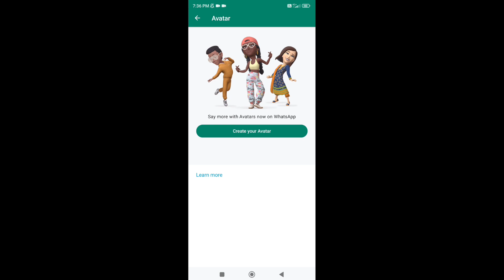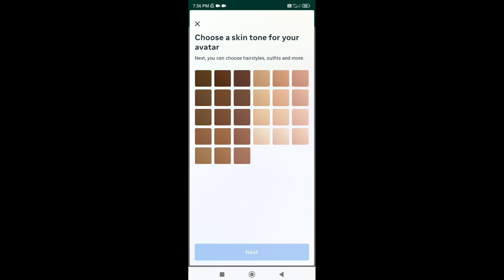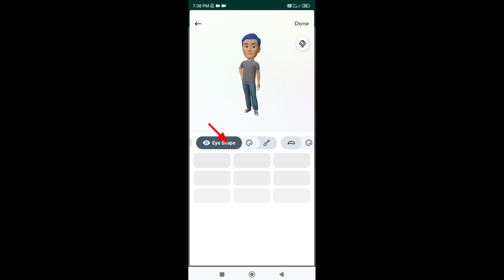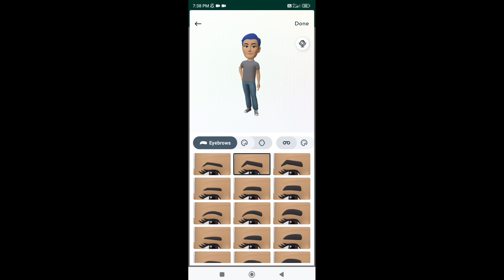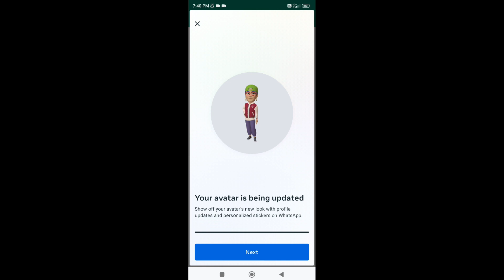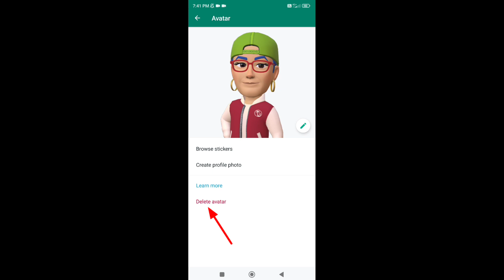What is Avatar on whatsapp And How to create avatar | Avatar kaise istemal kare whatsapp par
Dosto aj ki is video m mane btaya hai What is Avatar on whatsapp And How to create avatar | Avatar kaise istemal kare whatsapp par